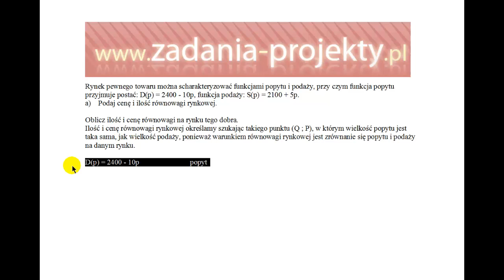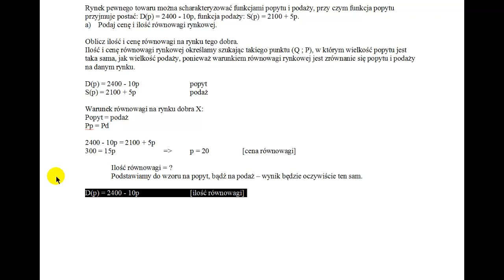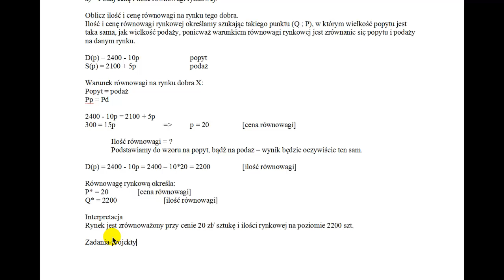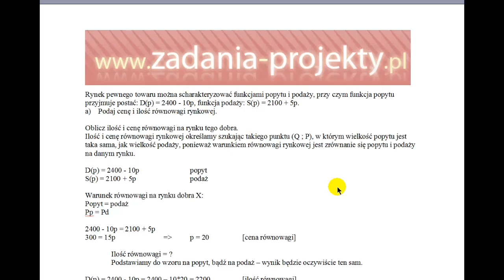Analiza rynku - równowaga rynkowa popyt równy podaży warunek równowagi rynkowej